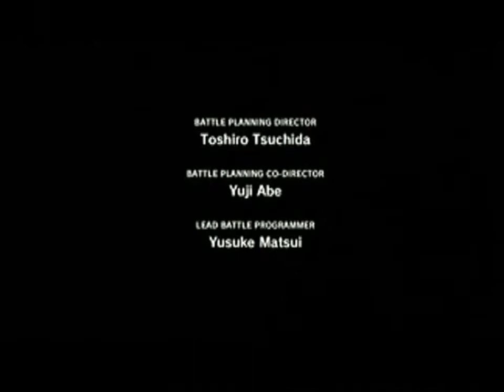SegaXtreme FMV Competition: 3DO Cinepak Entry by Trapexit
These are Trapexit's Cinepak Submissions on the 3DO. There's an audio desync issue that is actually a bug in the actual 3DO SDK. Some official games also show this bug.